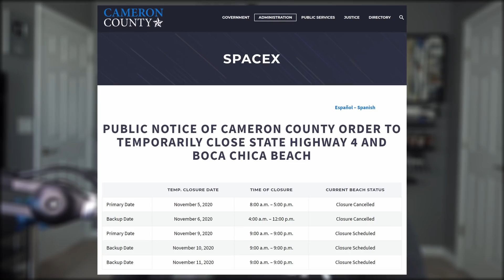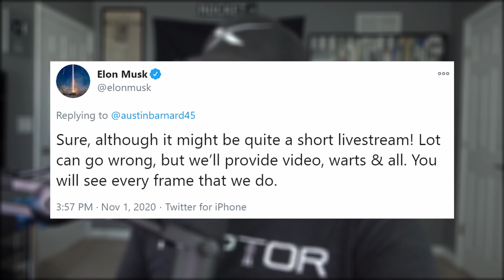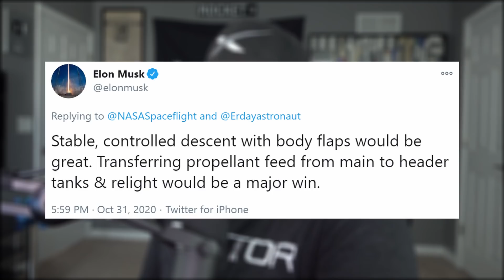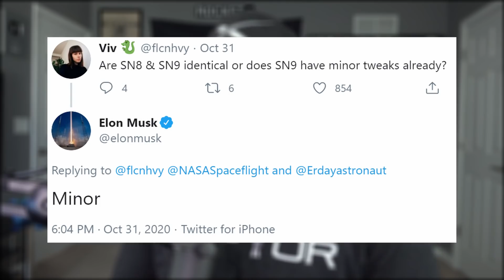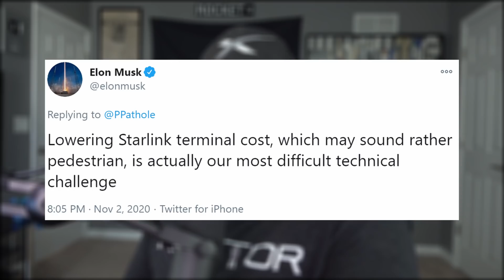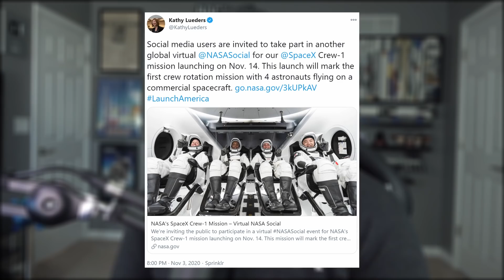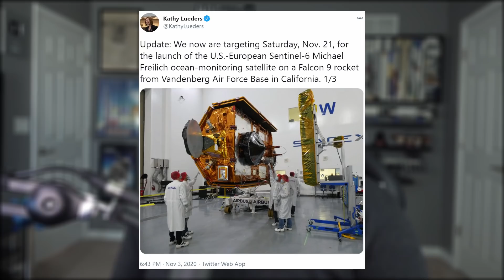Elon Musk Hopeful Starship Will Survive Upcoming First Flight | SpaceX in the News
Elon Musk Hopeful Starship Will Survive Upcoming First Flight | SpaceX in the News Episode 180. Today we're taking a look at Starship's current status as it nears its 15km flight. We'll debrief the GPS III mission. Talk Starlink news. See what launches are coming, and finish with today's Honorable Mention.

BOHIMSO 3D MODELS